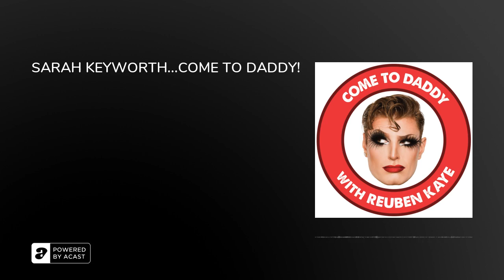SARAH KEYWORTH...COME TO DADDY!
Comedian Sarah Keyworth joins Reuben on Come to Daddy this week…why did their parents dress them as a Victoria Sponge as a baby? Did they really look like Phil Mitchell in a dress? And how did Mum break her knuckle at one of Sarah’s stand up gigs? Find all the answers in Come to Daddy Episode 3!